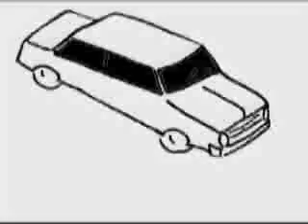Medjuvode 1.Del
Dokumentarni film Urške Djukić.